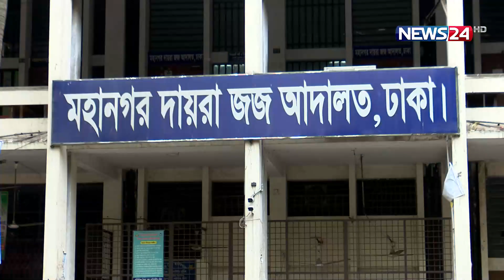English News 6 PM | Full English News | News24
NEWS24 Team